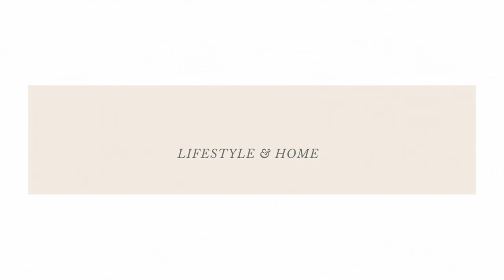Disaster Kitchen Clean with Me 2021 | Working mom get it all done | CLEANING MOTIVATION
Disaster  Kitchen Clean with Me 2021 | Cleaning Motivation | Working mom get it all done
Hi loves and welcome back for more cleaning motivation. Today's video is a disaster kitchen clean with me. Clean along with me and check off items on your cleaning to-do list.

💕💕Welcome! 💕💕
Like to know App: Life with Rogina